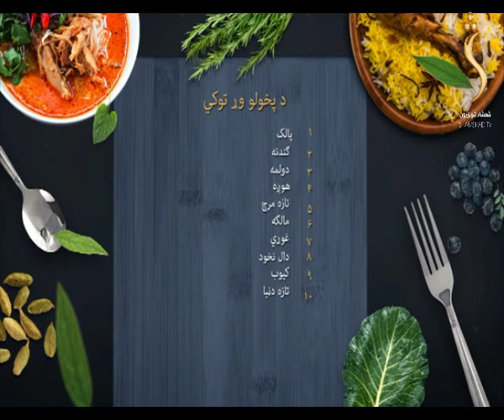Pakhlay Shamshad TV 29.06.2019 / پخلی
Pakhlay  - پخلی

شمشاد ټلویزیون په زړه پورې پښتو پروګرامونه تاسو ته وړاندې کوي، که غواړۍ چې ستاسو هیوادوالو پر شنډو مسکا  راولوو نو له موږ سره پاته شۍ .
The feel of your language is in your entertainment too! Watch your favorite Cooking and Foods TV show.

Yahsat 52.5E
DVBS2/8PSK
Polarization: Horizontal